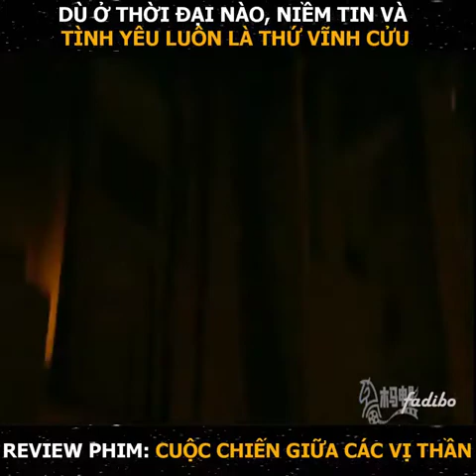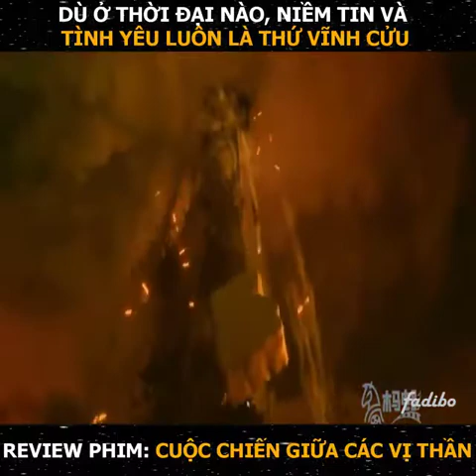Review phim CUỘC CHIẾN GIỮA CÁC VỊ THẦN-Cuồng phim